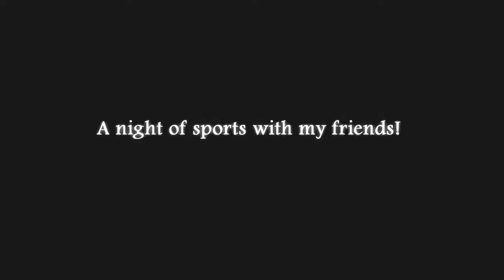One night football with my friends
Jesus
Angel
Manolo
Miguel
Eisten
Manuel
Moises
Miguel
Jared
Franco

Camarógrafo : Ivansito